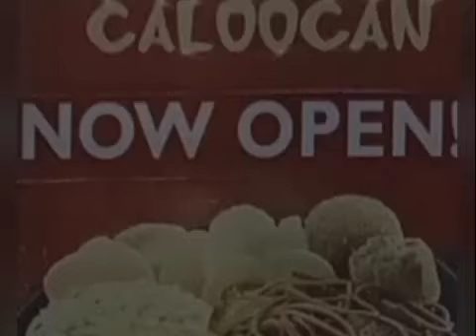just dance 4